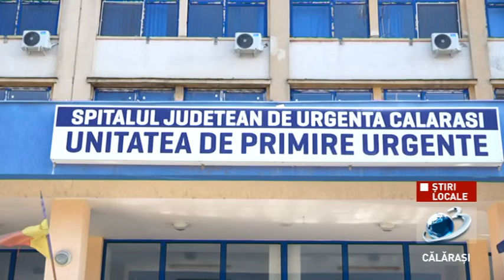Se lucrează 7 zile din 7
Managerul, Bogdan Mihai spune că se pune mare preț pe calitatea, monitorizând în permanență lucrărilor efectuate. Au existat situații în care constructorul a fost obligat să remedieze neconcordanțele constatate.